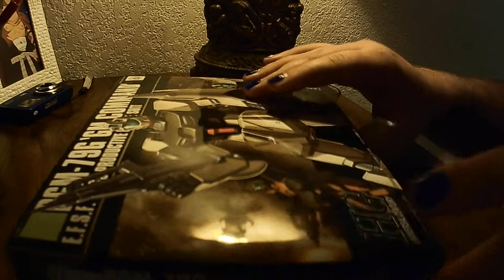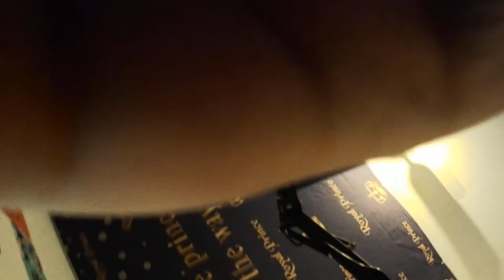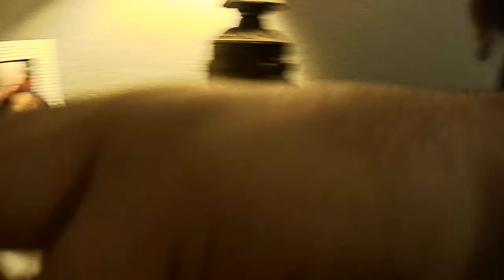ASMR Gundam Building (No Talking, Building a Gunpla Kit)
Happy World Puppetry Day! Trying something a little different. I'm still relatively new at ASMR and at building Gundams, but maybe some people might get some tingles off of it.